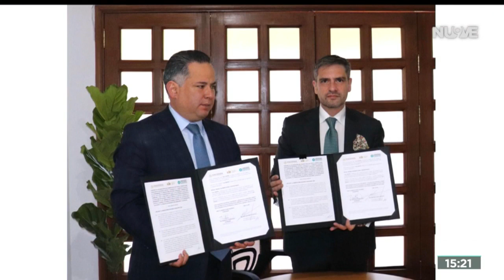Día del policía - Las Noticias con Karla Iberia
Francisco Rivas, presidente del Observatorio Nacional Ciudadano, habla sobre las condiciones de los policías mexicanos